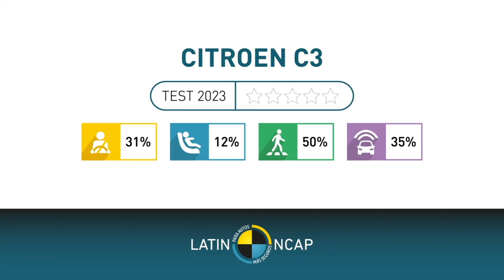தரமில்லாத MOST UNSAFE TOP 10 டப்பா கார்கள் |TamilTalksJunction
In this video, I'm sharing with you the 10 cars that are the most unsafe according to the Global NCAP safety ratings. These unsafe cars are not just threat to your safety, but also to the safety of other drivers on the road.

If you're thinking about buying a new car, be sure to stay away from these 10 cars. Not only are they the most unsafe, but they also have the worst safety ratings out of all the cars on the market! Buying a car that's not safe won't just impact your safety, but also the safety of other drivers on the road. So make sure to watch this video and stay safe on the roads!

 -TAMIL TALKS JUNCTION